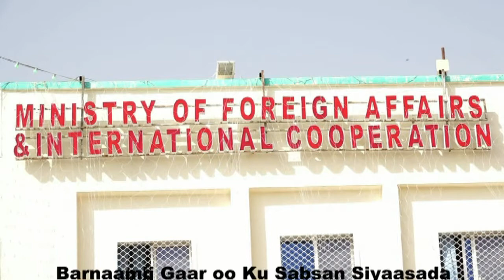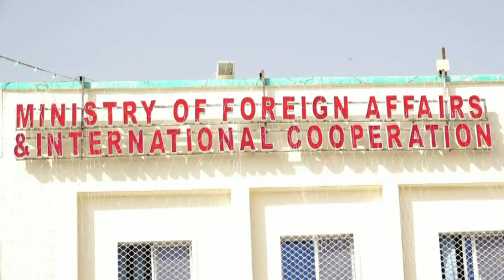WASIIRKA ARIMAHA DIBADDA SOMALILAND OO KA WARBIXIYAY SIYAASADA DIBEDA & DEKEDA BERBERA & MANDAQADDA